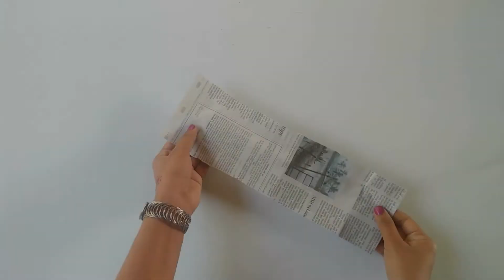PAPER CRAFT | AMAZING PAPER CRAFT IDEA | DO IT YOUR SELF | VJWALS CREATIONS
Paper craft#simple